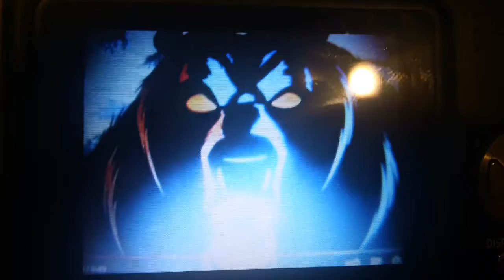the you tube mckeown bronx zoo to new york city collection